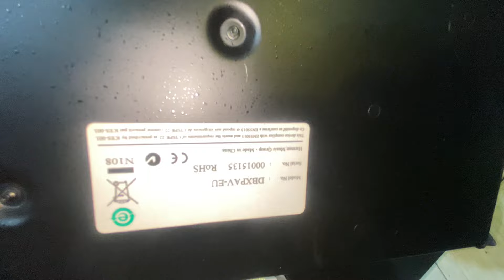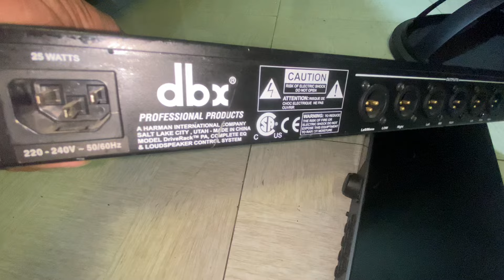Loa 40 jbl 2035hpl , 40 ev Mỹ , 50 b&c bãi , 40 b&c, cos số dbx pa . 0945.949949